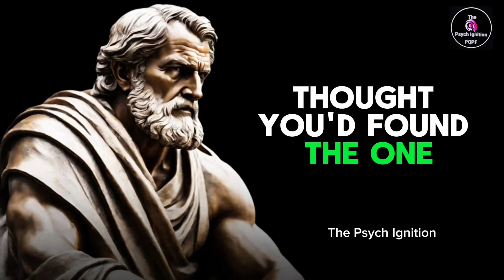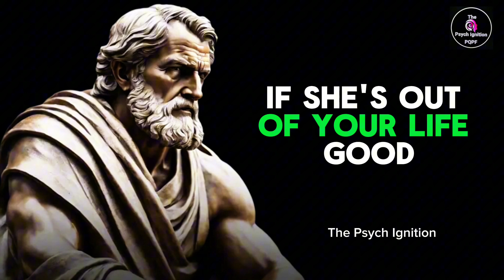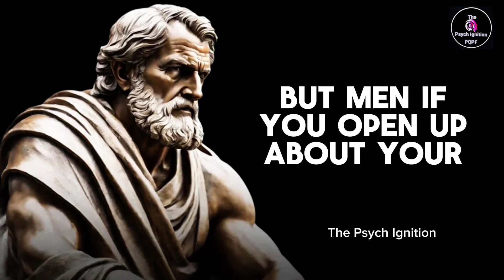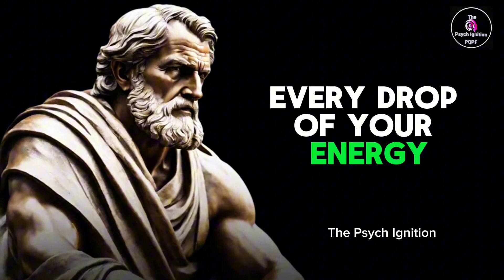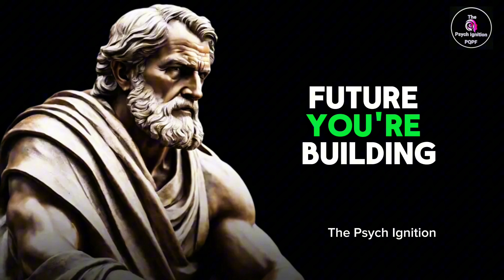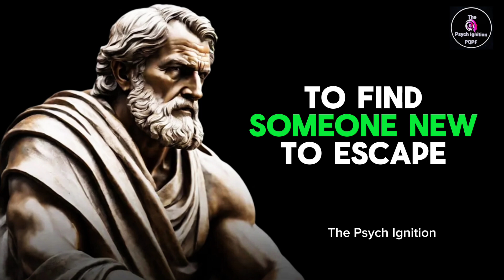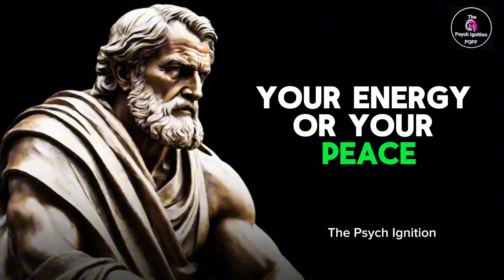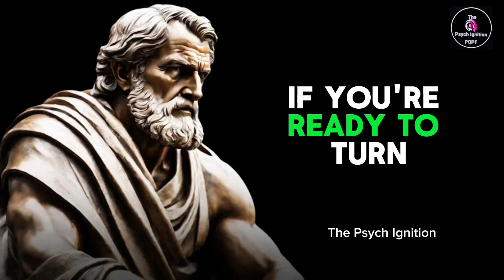These 10 Relationship Advice That Will Make Her Come Back To You | Stoicism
These 10 Relationship Advice That Will Make Her Come Back To You | Stoicism | Psychology Facts | @thepsychignition

Uploaded for learning and entertainment purposes only! If you as a copyright holder wish to remove this for anyreason, please contact me using my email in the about section of this channel and I will remove it immediately from my Channel.